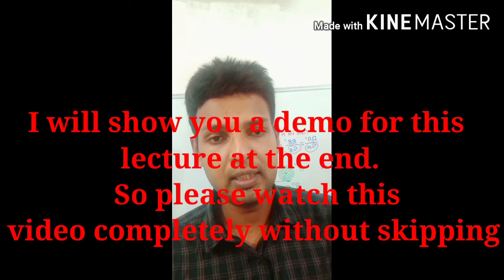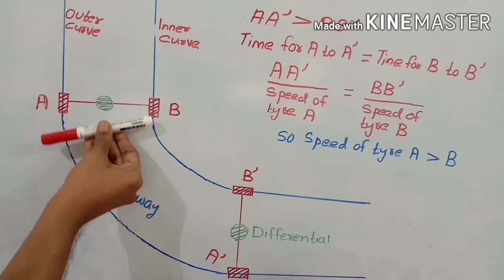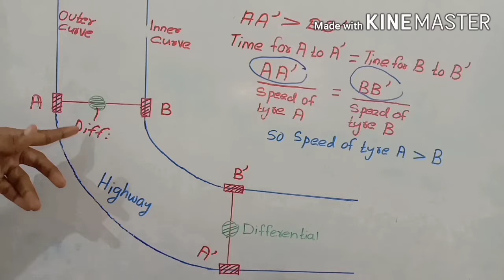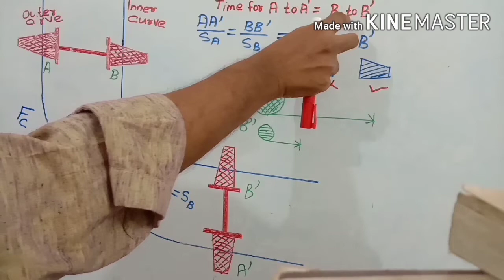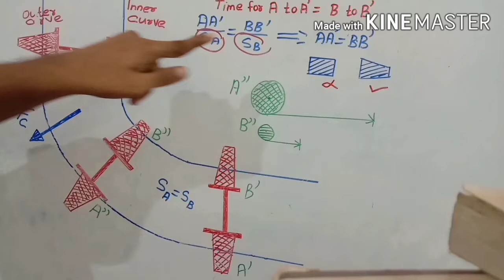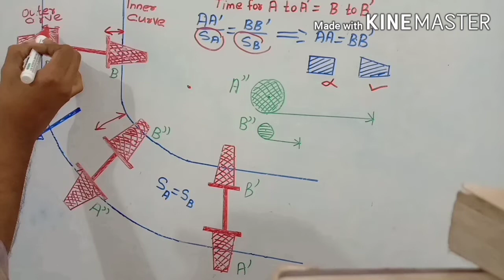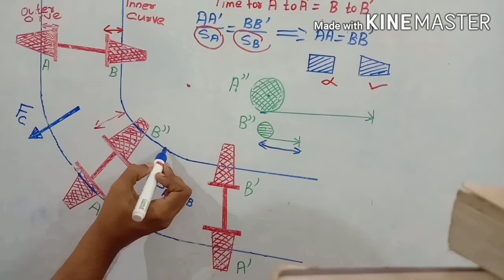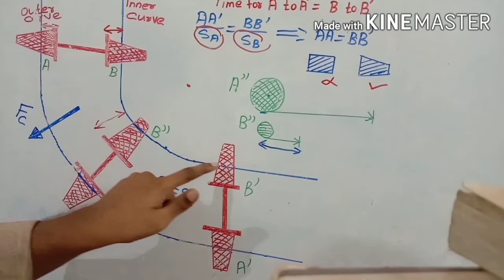HOW TRAIN TURN THROUGH A CURVED TRACK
Which machine part helps vehicles on road to turn through the curved roadways without skidding.?
Do trains have differential.
What is coning of train wheels.
Centrifugal force.
Distance speed time relationship.
Linear distance travelled by big and small circles